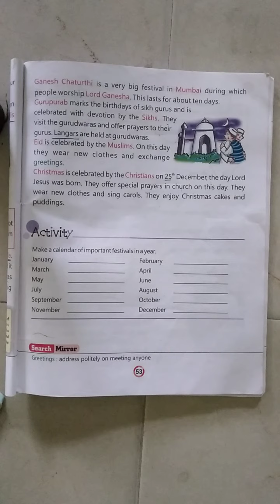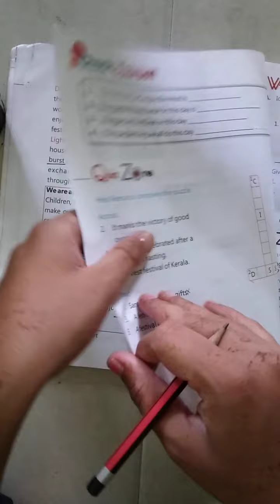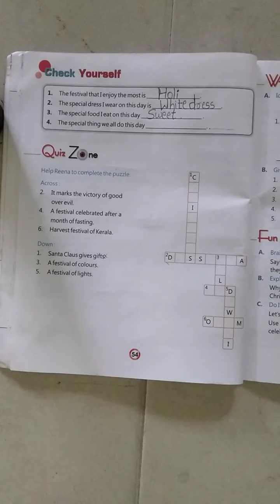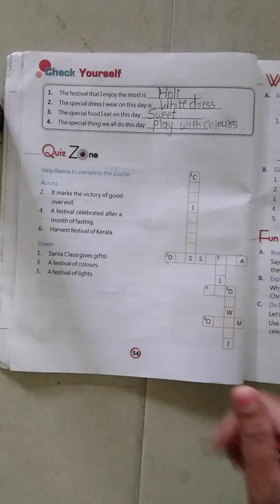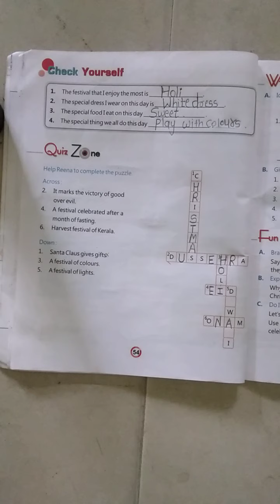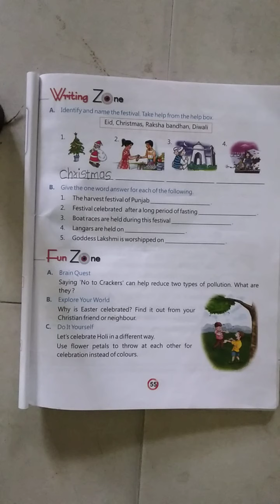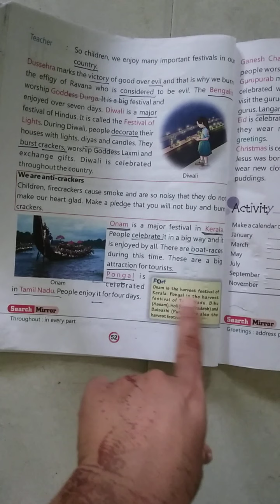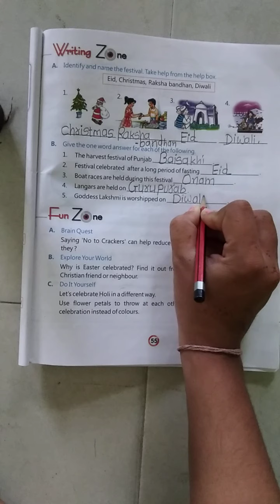Ex. ch - 10